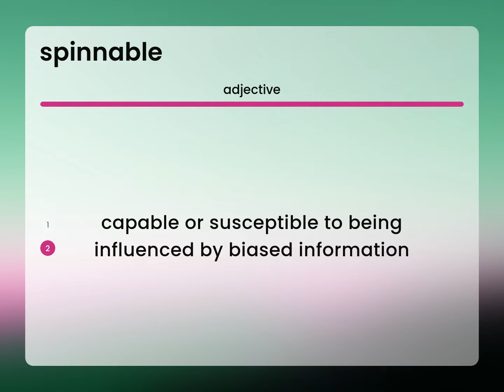Spinnable | meaning of SPINNABLE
What is SPINNABLE definition?

Susan Miller (2023, April 29.) Spinnable in the dictionary